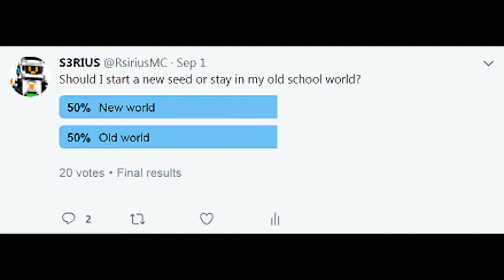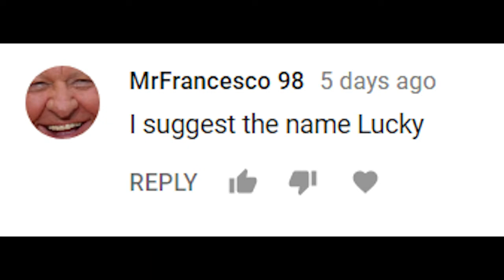S3RIUS Minecraft World E75 - S2 - The people have spoken.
Welcome to another let's talk. This one is more of a channel update where I talk about the future of my channel.